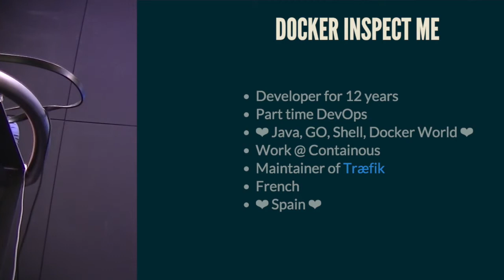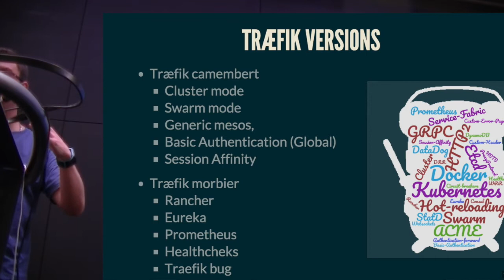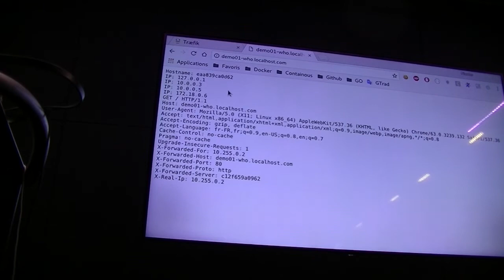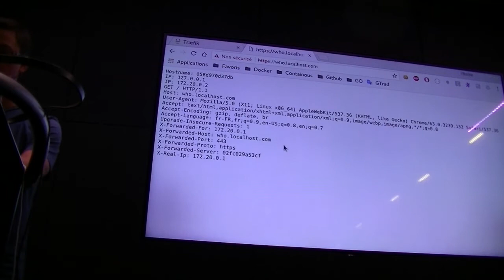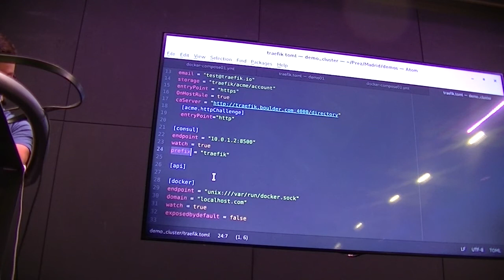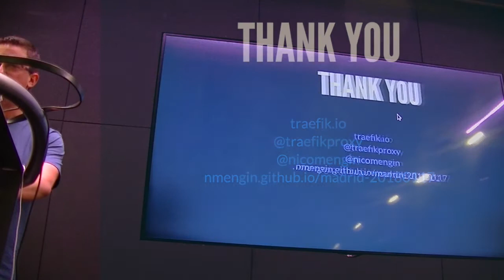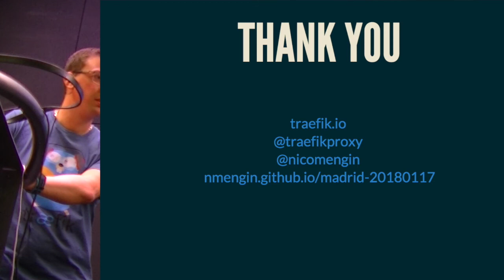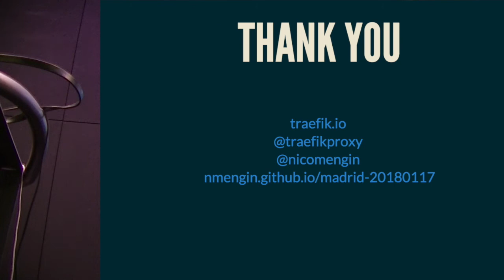Madrid DevOps Enero 2018: Træfik: A HTTP reverse proxy and load balancer for the modern life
Nicolas Mengin (@nicoMengin) de Træfik nos habla sobre ...

How to effectively manage ingress network traffic in your container based infrastructure? This talk will be a deep dive into Traefik, a modern reverse-proxy and load balancer made to deploy microservices with ease. You will learn how Traefik integrates with Docker, Swarm, Kubernetes, Rancher, Prometheus and a lot more!

Diaspositivas en inglés, charla en castellano.